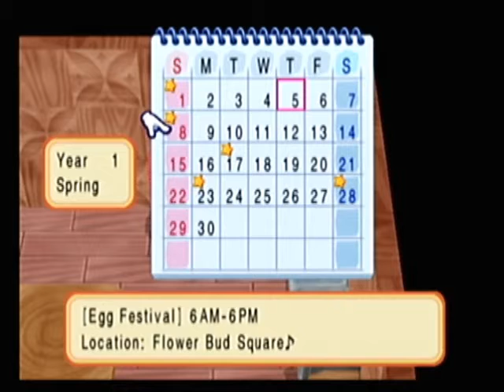SirClud- Harvest Moon: Magical Melody Part 4: Gathering Wood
In this episode we start making preparations to build a barn so we can get a cow.